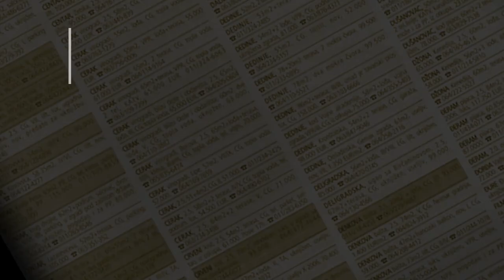prodaja stanа CukarickaPadina 51m - Mladena Mitrica - Beograd Cukarica